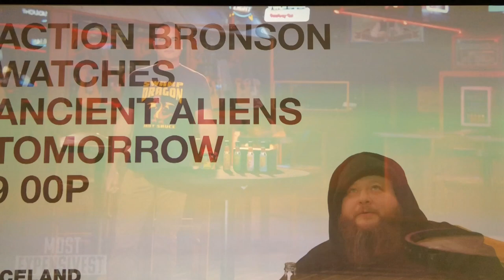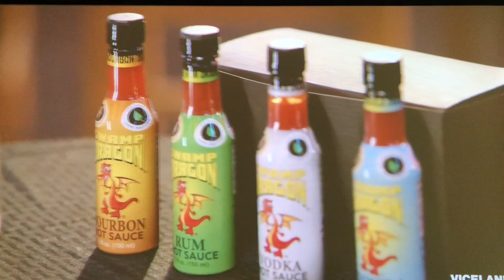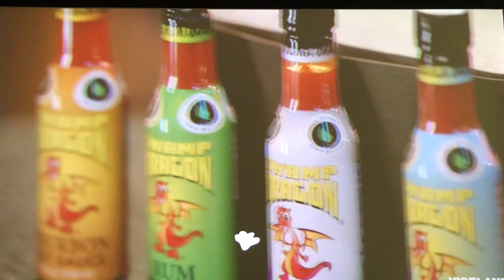Swamp Dragon Most Expensivest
2 Chainz learns about the world's only liquor-based hot sauce, Swamp Dragon, from inventor and company founder, Matt Beeson, on Viceland's Most Expensivest. He finds that while Swamp Dragon's regular sauces are "Most affordablest," their 1st Edition Private Reserve hot sauce, made from rare 50-year-old cognac, is indeed the Most Expensivest at $250.00 per bottle.